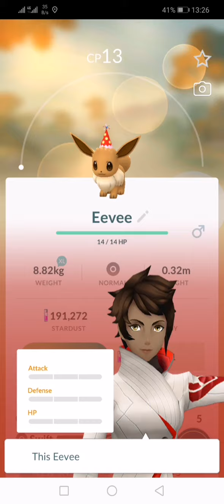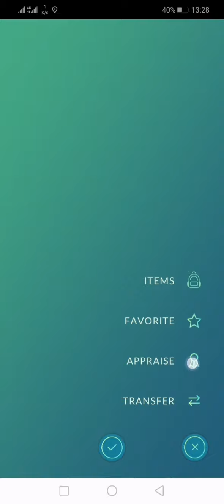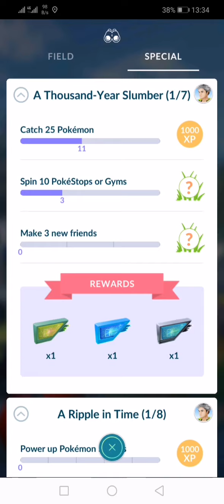SVID 20200302 132543 1 Pokémon GO Party Eevee, Party Pikachu, Team Rocket Mewtwo